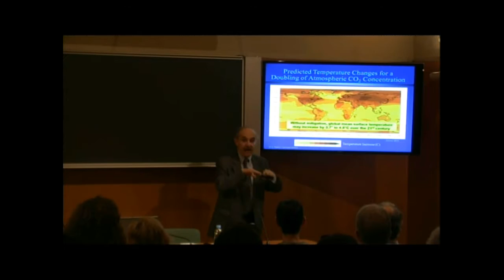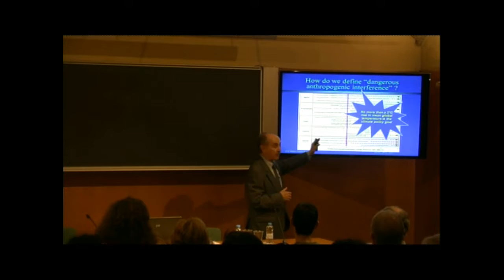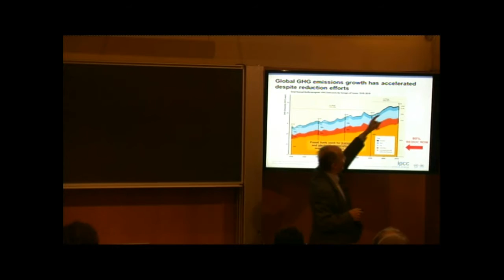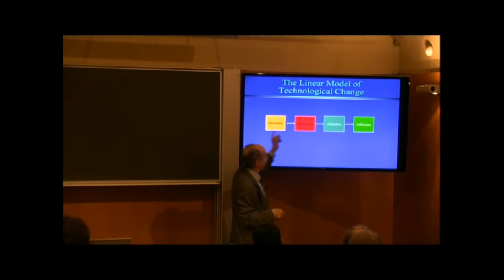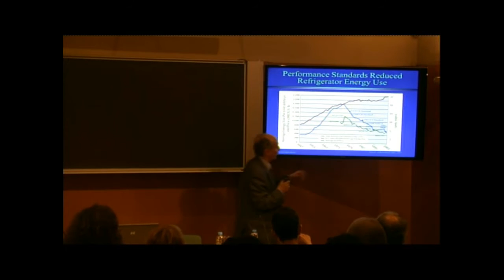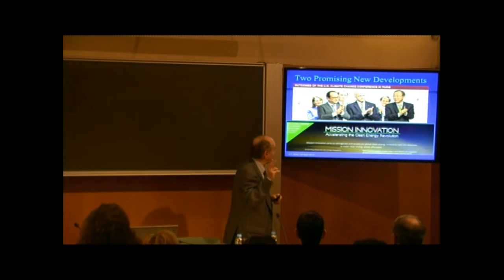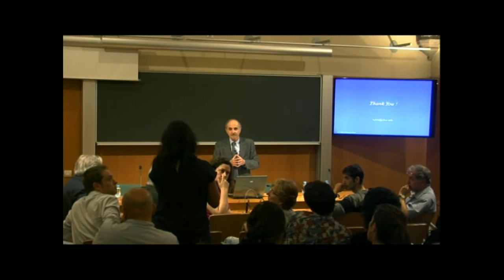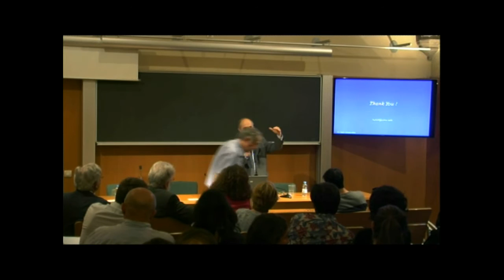«El paper de la innovació tecnològica per mitigar el canvi climàtic», d’Ed Rubin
Sala Nicolau d’Olwer de l’IEC, Barcelona, 09/06/2016. Ed Rubin, Premi Nobel de la Pau 2007 i professor d’enginyeria ambiental i ciències de la Universitat Carnegie Mellon (EUA), aborda qüestions com ara quins tipus d’innovacions són necessàries per a reduir les emissions de gasos d’efecte hivernacle, què sabem del procés de la innovació tecnològica, o com influeixen en aquest procés les accions dels governs.